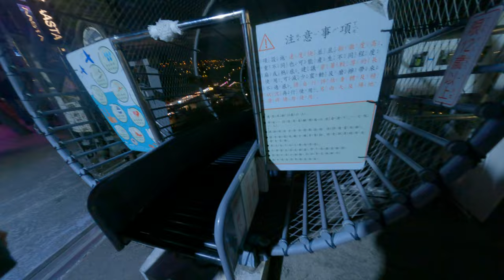Asian lifestyle daily Taipei Taiwan life happy family 6